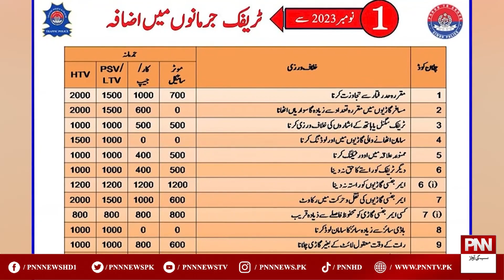Citizens Beaware! Sindh Govt Increases Traffic Challan Rates | PNN News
شہری ہوجائیں ہوشیار،ٹریفک چالان کی قیمتوں میں اضافہ